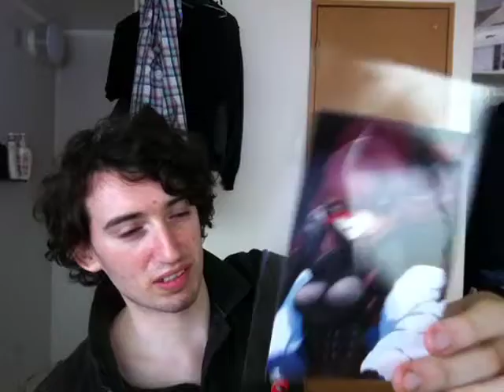Persona 4: The Ultimate in Mayonaka Arena and Max Anarchy (Anarchy Reigns) Box and free gifts Look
This is part 1 of 3 of a look at the Japanese copies of P4:A and Max Anarchy (Anarchy Reigns)! This was just a small look at the box art and small gifts.
Part 2 will cover P4:A gameplay and part 3 will cover Max Anarchy!